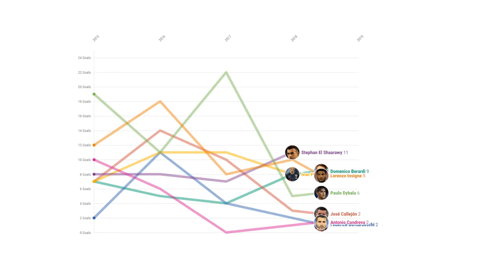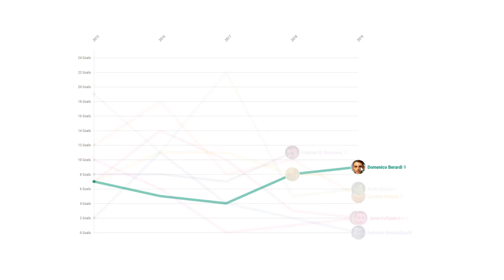Seria A goals by wingers. Paulo Dybala, José Callejón and more.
TheTransferMeerkat!

Today we are looking at goals scored by wingers in the Seria A over the last 5 years. We will then establish a baseline level of performance so that we can compare other wingers (e.g. new signings or those that were not in the premier league across the 5 year period).

Ready. Play. Lets Goal!

Background music